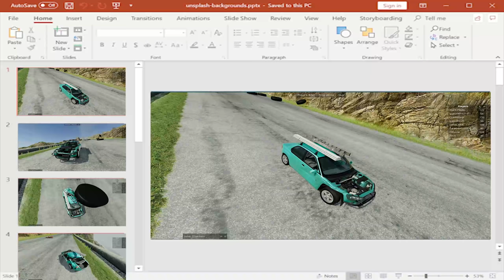Can We Win A Downhill Race Against Giant Hockey Pucks With NO ENGINES?! - BeamNG MP